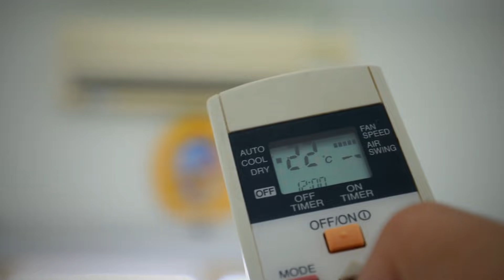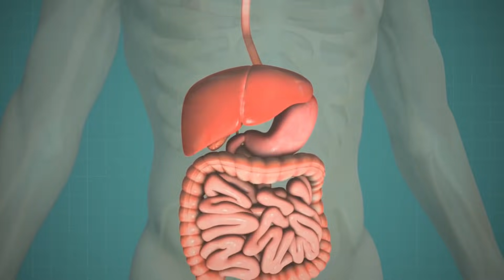Oxygen-Ayurved-जब श्वास की समस्या हो तो ये उपाय करो | Dr.Arun Mishra | OJ Ayurveda | Ep554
What is Oxygen With Full Information?

00:41 oxygen ka Sanskrit Naam (ऑक्सीजन का संस्कृत नाम)
01:09 oxygen ke liye ham  kya kare (ऑक्सीजन के लिए हम क्या करें)
01:40 vata ke 5 prakar (वात के पांच प्रकार)
02:10 Paran vaayu jiske wajah se kharab hota hai (प्राणवायु जिसके वजह से खराब होता है)
02:26 Paran vaayu kaise banaa hai (प्राणवायु कैसे बना है)
03:40 dryness body mein kaise ho sakti hai (सूखापन शरीर में कैसे होता है)
04:56 Atya ahaar (अत्य आहार)
06:43 agar oxygen kam hota hai to kya Kare  (अगर ऑक्सीजन कम होता है तो क्या करें)
06:49 normal condition mein kya Karen (नॉरमल कंडीशन में क्या करें)
06:57 jirne ashniyaat bahut kamal ka Shabd  (जिर्ने अश्नियात बहुत कमाल का शब्द)
07:15  hume kaise pata chale hamara khana bacha hai ki nahin (हमें कैसे पता चले हमारा खाना पचा है कि नहीं)
07:54 Paran vaayu ke liye vishesh shabd (प्राणवायु के लिए विशेष शब्द)
07:58 Aaktam lavantailani matlab (आकतम लवणतैलान मतलब)
08:18 jisko vata ka taklif hai (जिसको वात का तकलीफ है)
08:51 jisko bahut jyada kapha hai (जिसको बहुत ज्यादा कफ है)
09:23 Jo pitta hai jinhen bahut jyada garmi lagti hai (जो पित है जिन्हें बहुत ज्यादा गर्मी लगती है )
09:43 Pran vayu ki 3rd technique (प्राण वायु की तीसरी टेक्निक)
11:23 emergency mein kya kar sakte hai (इमरजेंसी में क्या कर सकते हैं)